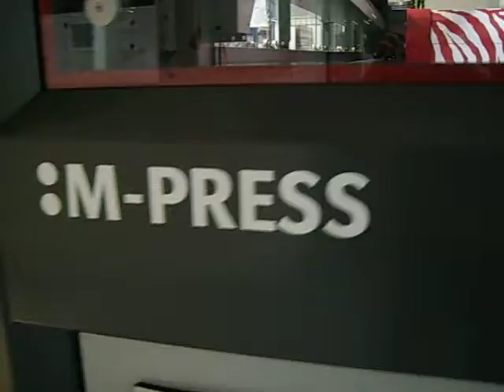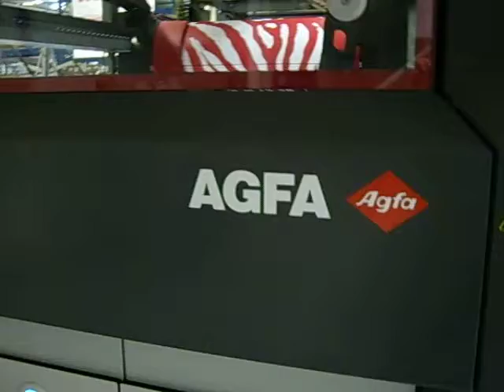Agfa Mpress 2pass printing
Mpress benchmark done at Agfa Antwerp. Timed run of 100 sheets on 8, 4 and 2 pass printing.